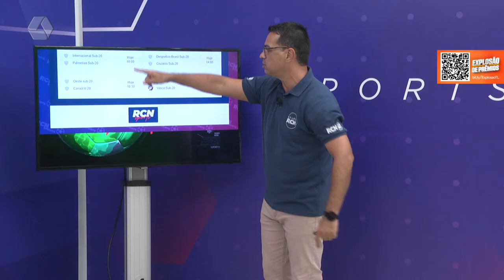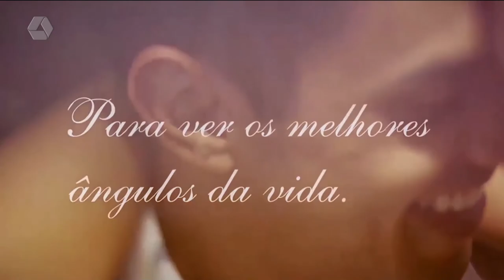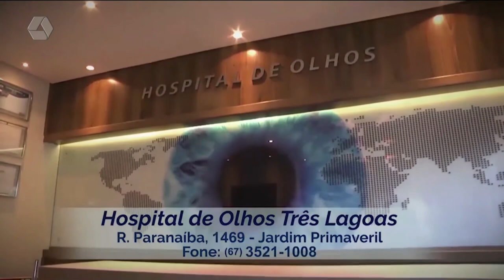RCN Sports 17/01/2022